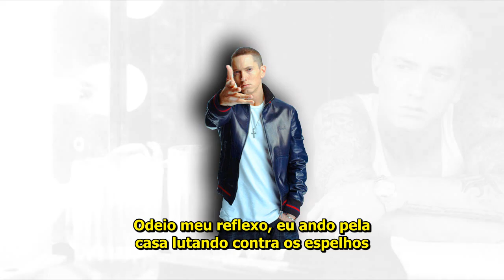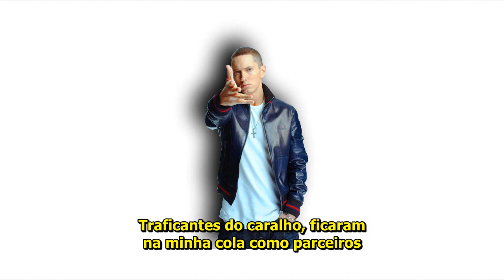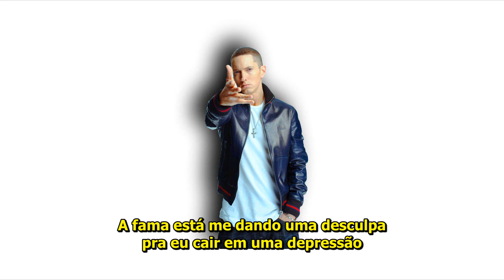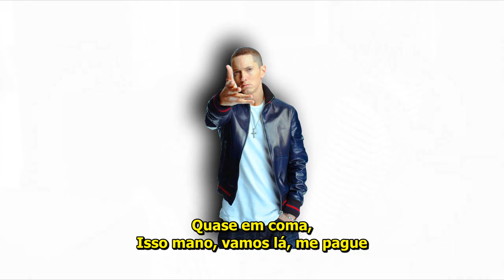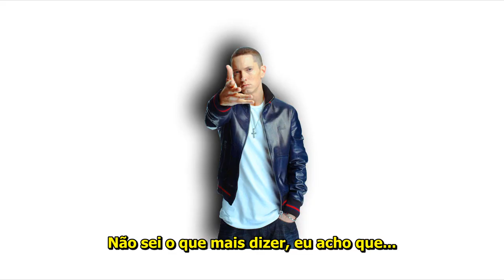Eminem - Going Through Changes [Legendado]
Quer aprender a VIVER de YouTube SEM APARECER?
Clique no Link a Baixo
Baixe agora o melhor aplicativo de frases de Rap disponível na Google Play!

Legenda: Nathan NTN
Álbum: Recovery
Faixa: 06
Produzido por: Emile
Sample do refrão: Ozzy Osbourne - Changes